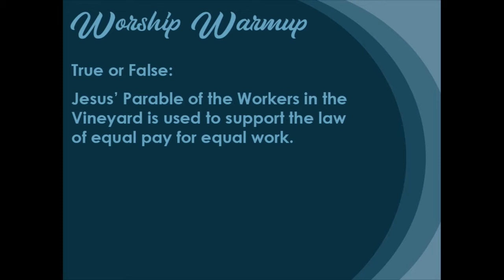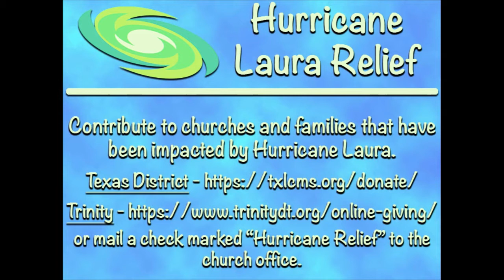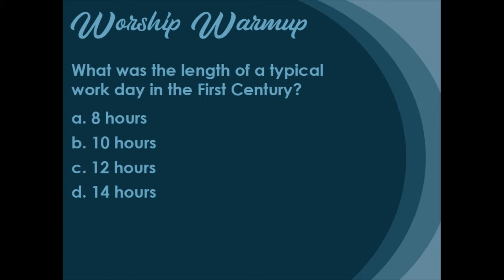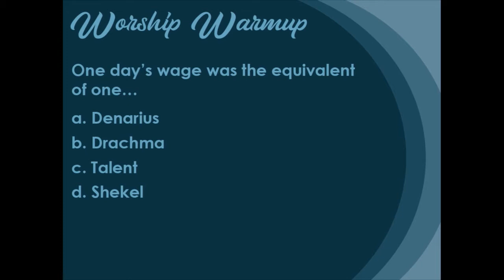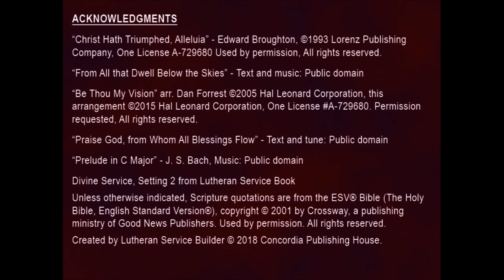Trinity Downtown Worship September 20, 2020